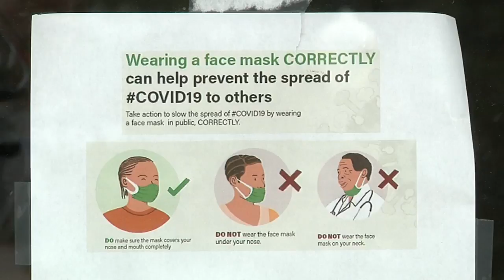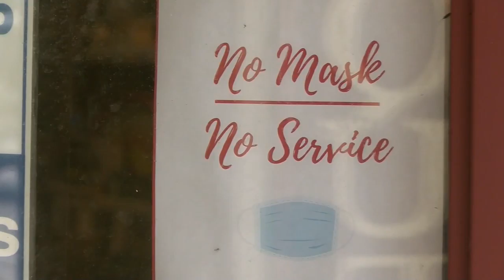Duluth Citizens React to Proposed Mask Ordinance